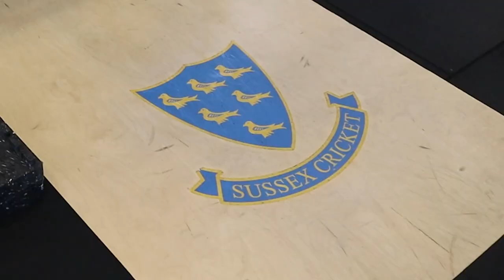A Day In The Life Of A Professional Cricketer | Behind The Scenes Cricket Training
An insight in the world of professional cricket training, as Sussex CCC all-rounder Delray Rawlins showed us what his winter training program looks like.

0:00 - Video introduction.
0:41 - Delray Rawlins cricket career so far.
5:15 - Batting training.
6:55 - Bowling training.
7:46 - Cricket strength and conditioning training.
8:51 - WATCH MORE on CRICKET LIFE STORIES.

Interview by Neel Khagram